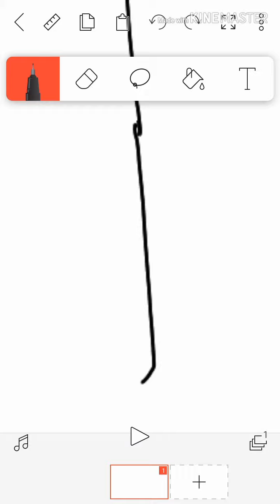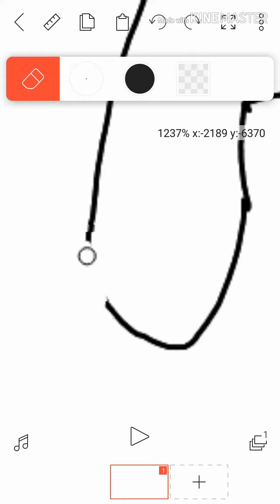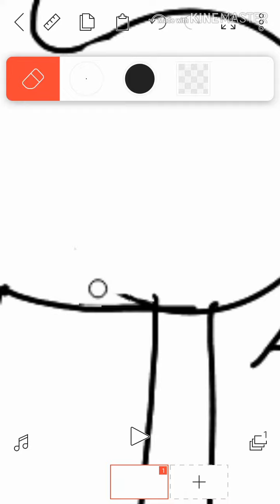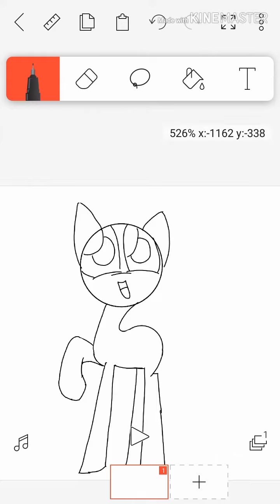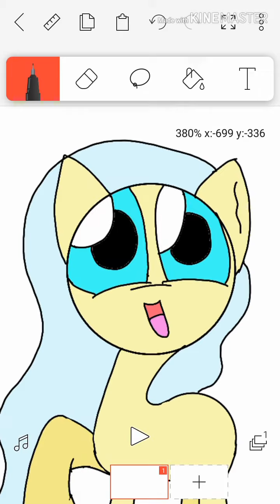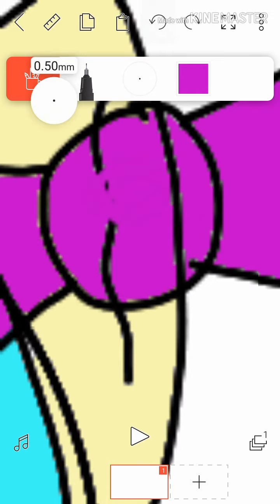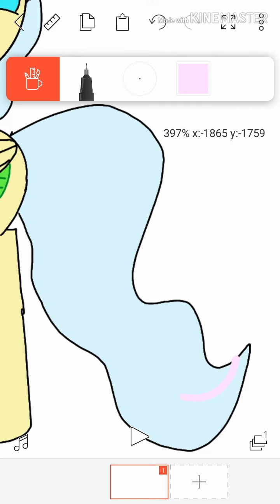[SPEEDPAINT] I changed my art style!